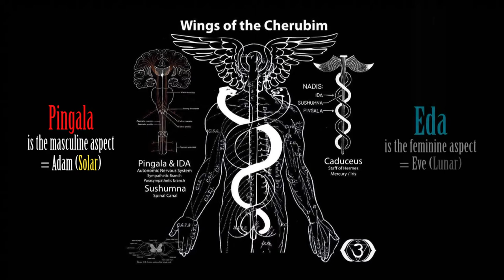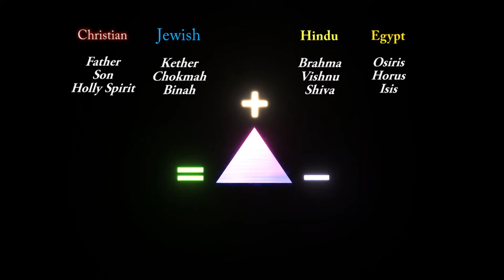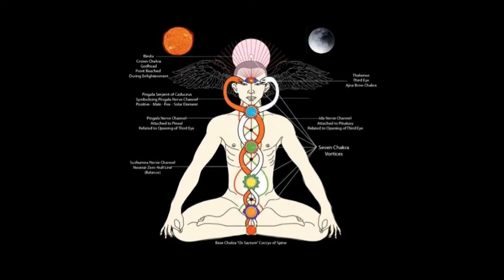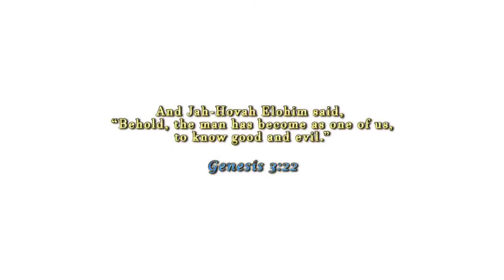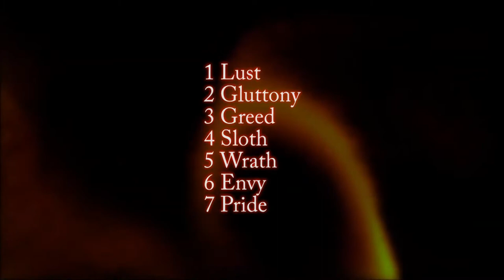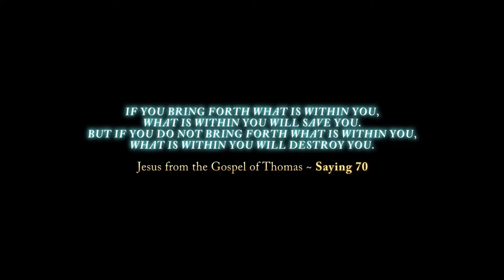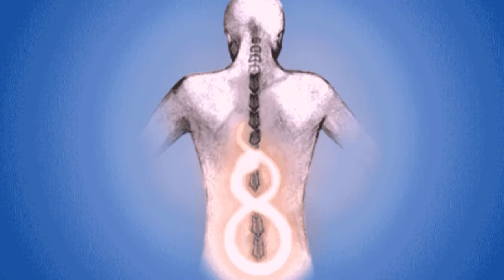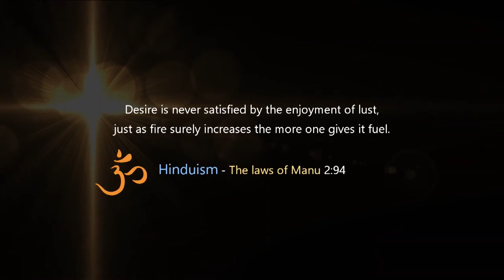Adam and Eve - gnostic knowledge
Under Licence de paternité Creative Commons.